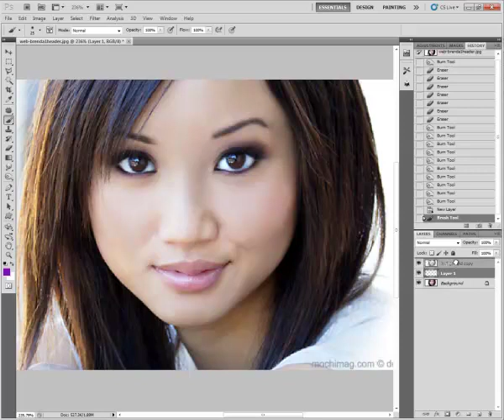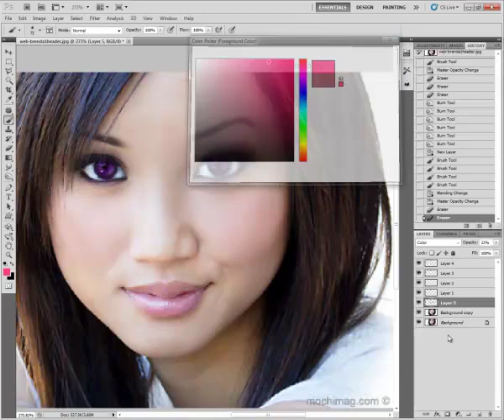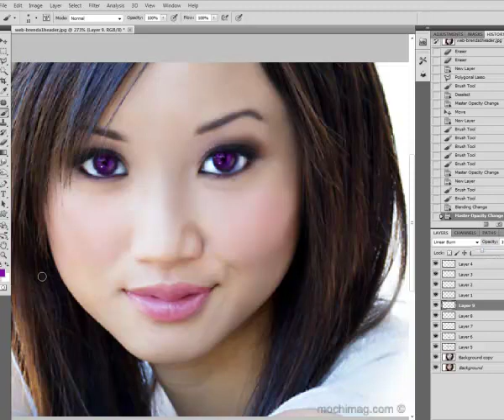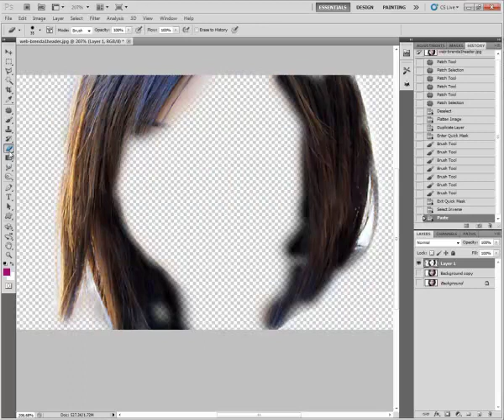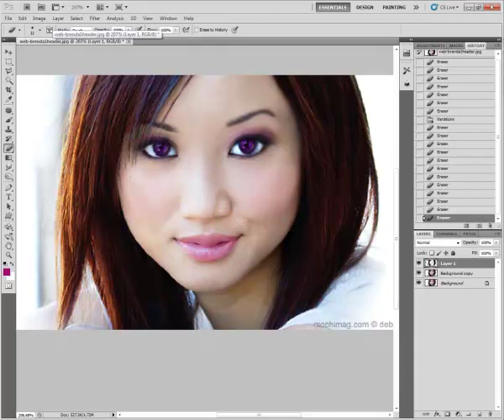Brenda Song - Photoshop Makeover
Song was : Brenda Song - Girl like me.